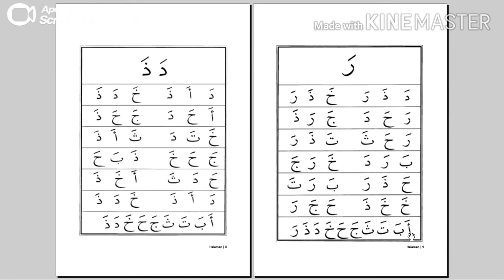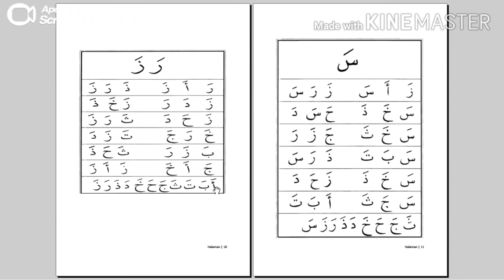IQRO' JILID 1 HALAMAN 7-10 | RELIGION ACTIVITY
Religion Activity with Ms.Hastin